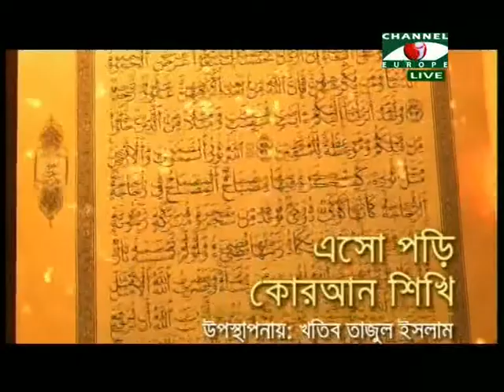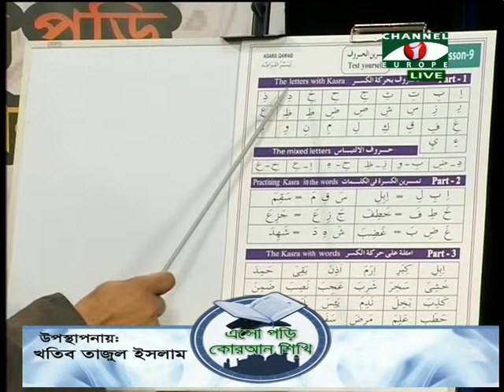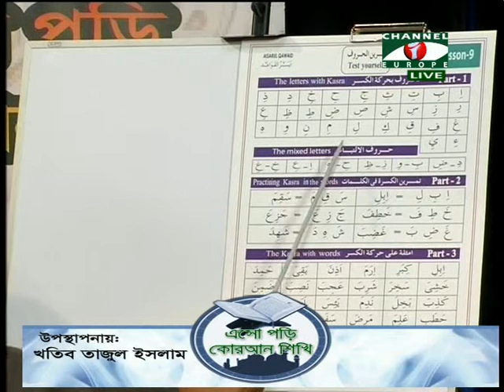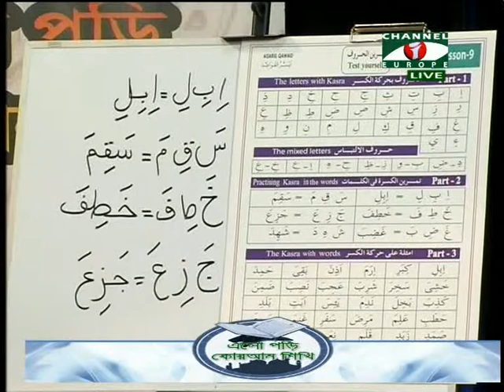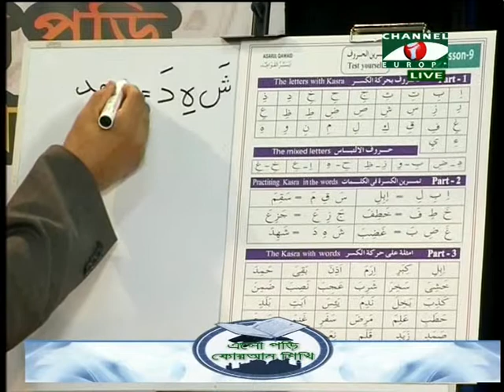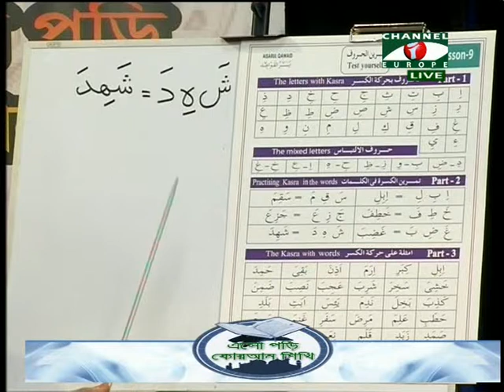Islamic Show - Esho Pori Quran Shiki - 28/12/13 - Part - 1